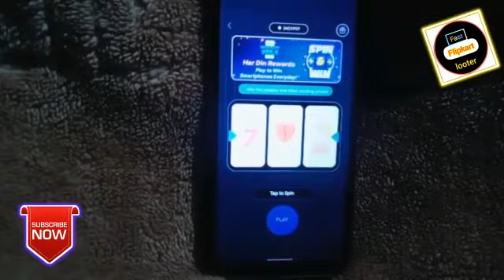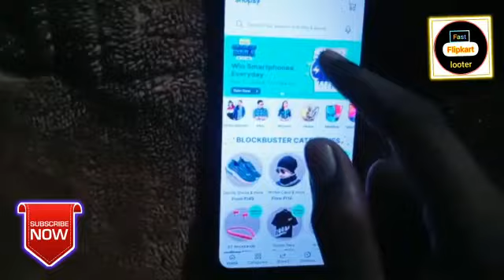Flipkart Rs7000 Free voucher Shopsy Spin And win Free Mobile Flipkart Free Mobile Kaise order kare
I am youtuber🙏
Offer loot
Shopsy loot
 I am looter
Offer.   Fast Flipkart looter.  Fast Offer. day New Offer Today  I am Youtuber Fast Flipkart looter Flipkart loot offer Shopsy loot Offer Free Shopping Product.  Free Shopping Trick 🙏♥️.